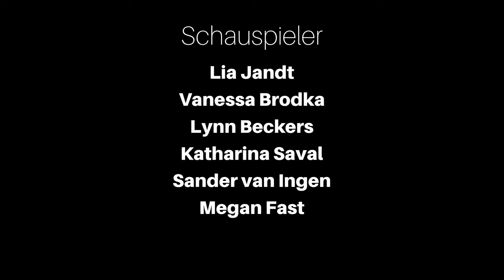Cael - "Kompass" (Prod. by Cosmic7Beats & dood.)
Prod. by Thisisdood.

Directed by
Philipp Birkmann & dreamloud Productions

Actors